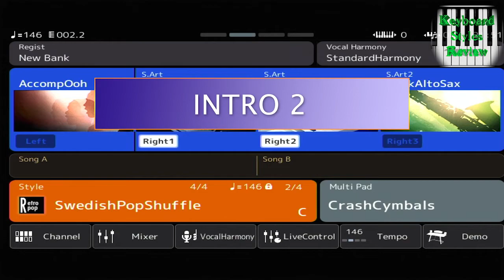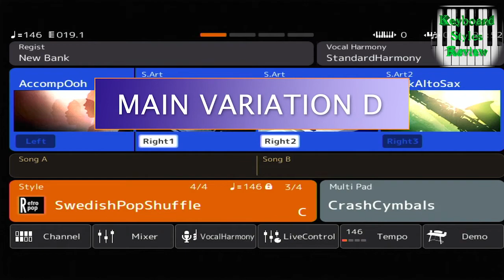YAMAHA GENOS STYLE - RETROPOP - SwedishPopShuffle